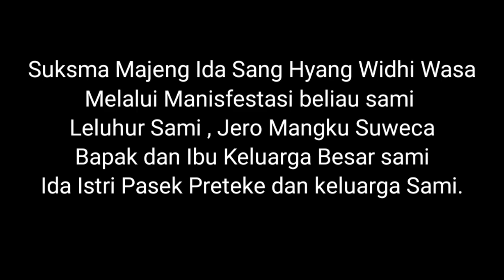Antara Mengikuti Petunjuk Leluhur Vs Mengejar Isi Duniawi yang Semu . Part 2